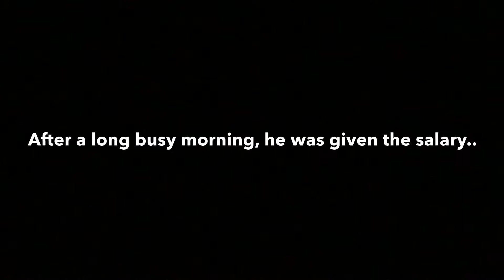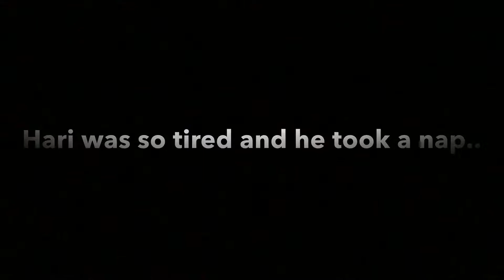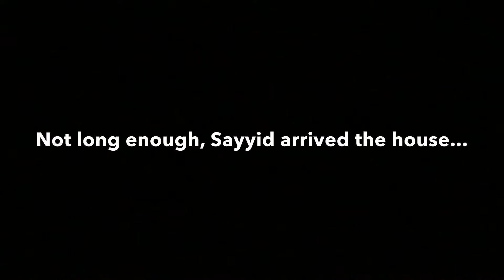The Village by the Sea Chapter 9| Roleplay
Repost.